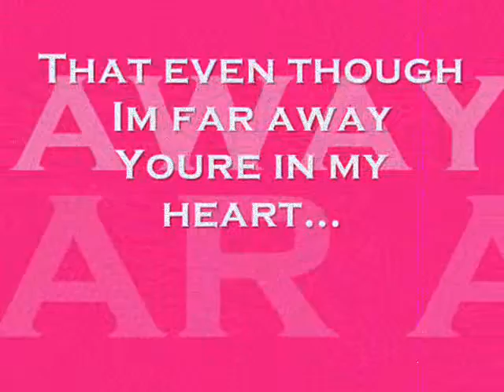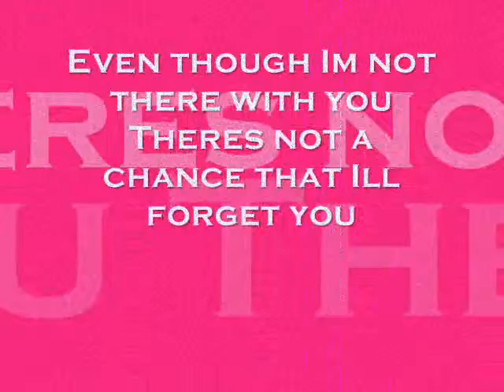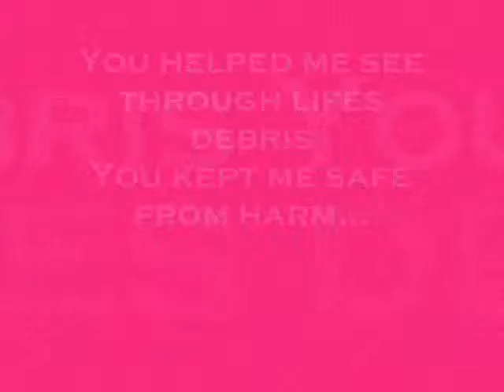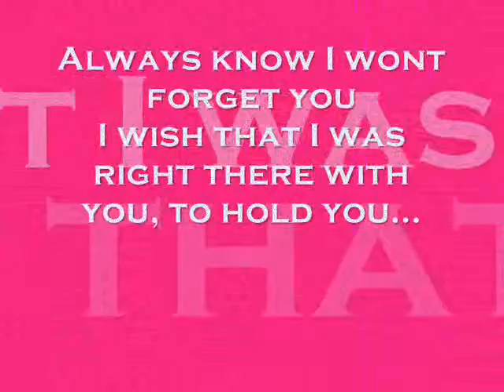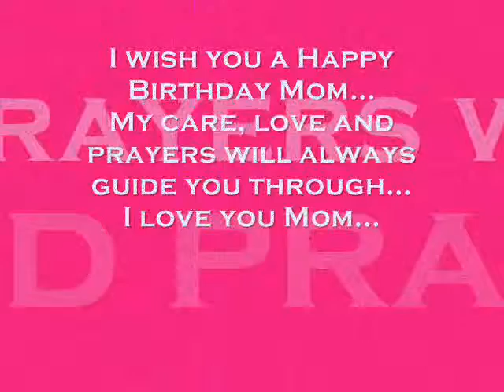A song for mama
A present for my mom's birthday.Love you mom...